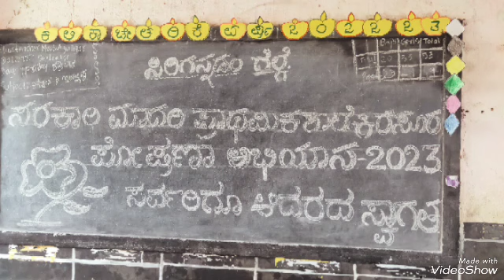ಪೋಷನ ಅಭಿಯಾನ M.P.S kirasur